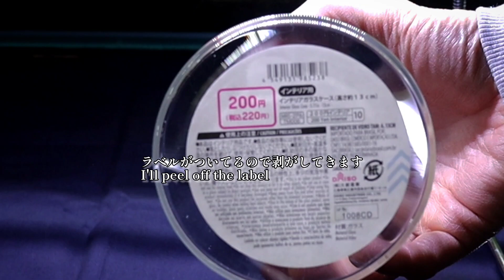ダイソーのガラス容器を使ってテラリウムを作る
今回もダイソーのガラス容器で作ってみました

使用した植物、苔

トウゲシバ
タマゴケ
ヒノキゴケ
スギゴケ
キダチゴケ